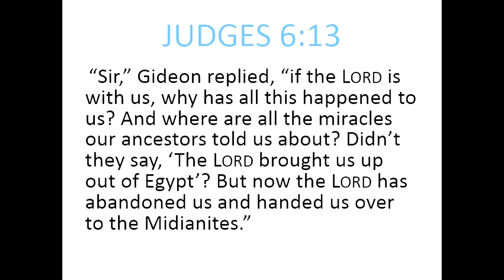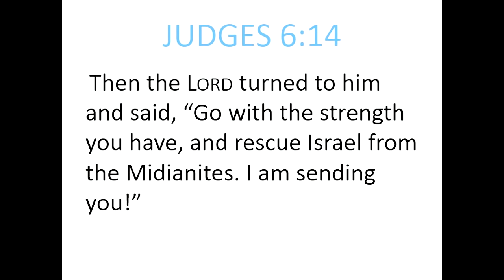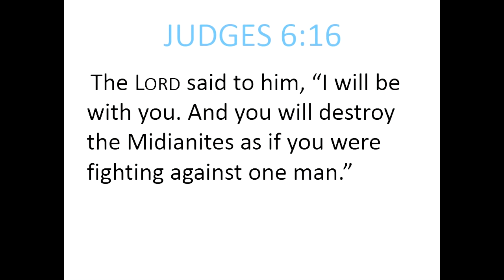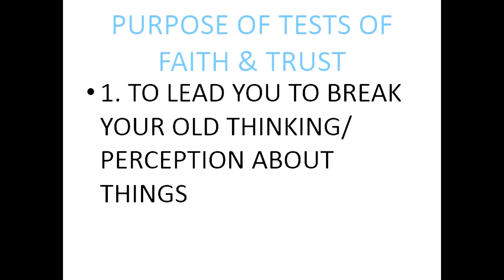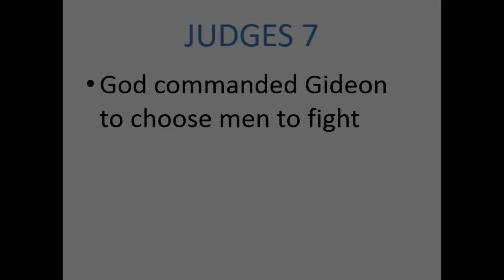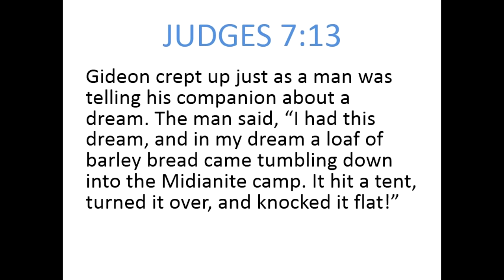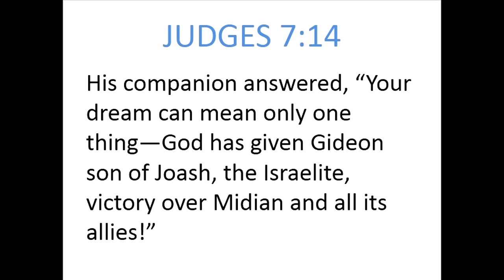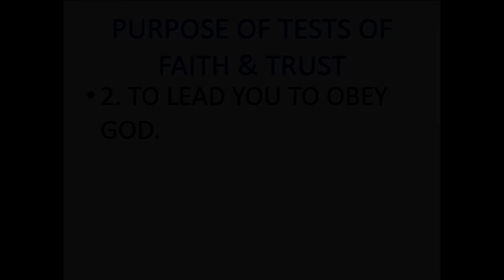TESTS OF FAITH AND TRUST | Ptr. Zoelyn Gonzales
Madalas tayo panghinaan ng loob sa tuwing mayroong dinaraanang pagsubok. Ngunit nais ng Diyos na huwag tayong mangamba at patuloy lamang na manampalataya at magtiwala sa Kanya. Narito si Ptr. Zoelyn Gonzales upang ibahagi ang topic na "Test of Faith and Trust."